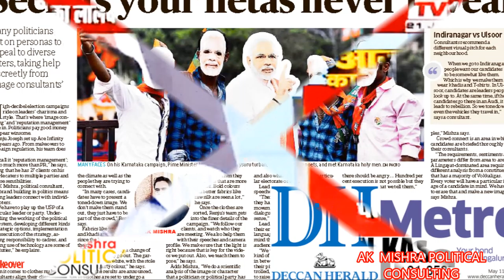POLITICAL CONSULTING | Business Consultant In India